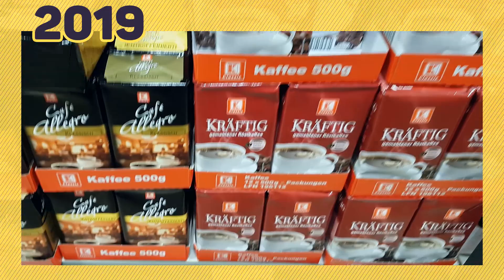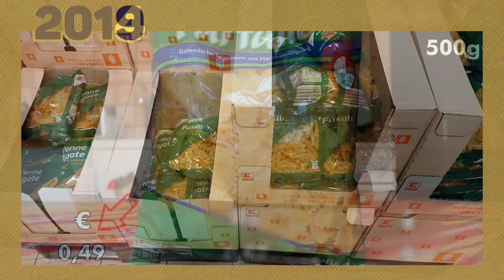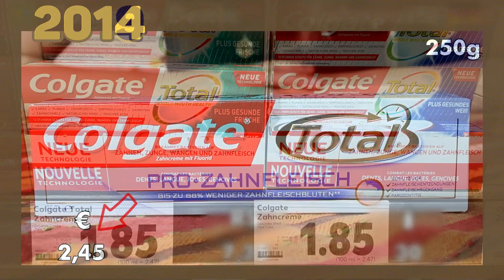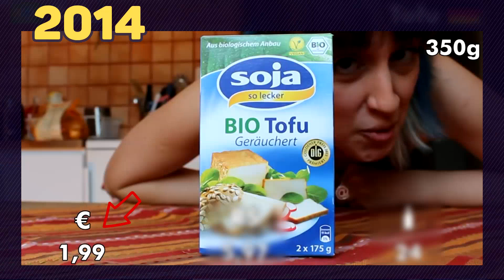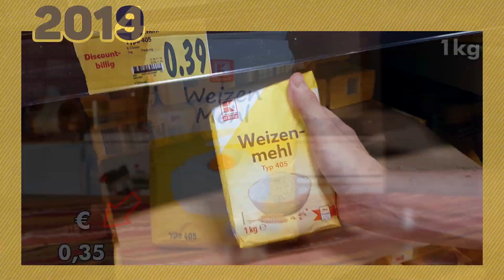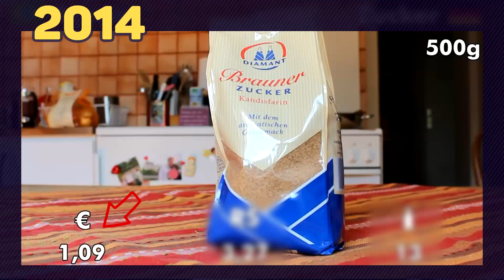NA ALEMANHA NÃO TEM INFLAÇÃO??? Custo de uma cesta básica em Berlim 2019 - Alemanizando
Neste vídeo comparamos os valores dos produtos básicos de consumo em 2014 e em 2019. Será que os preços mudaram muito?